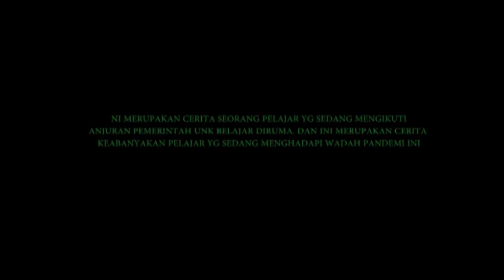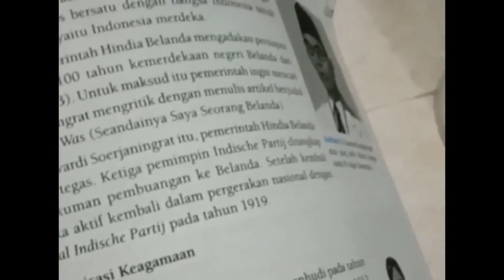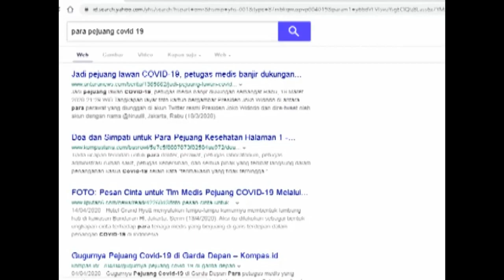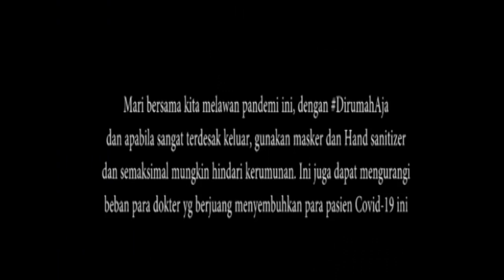Film Pendek Pemanfaatan Waktu Kosong Seorang Pelajar Di Situasi Pandemi Saat ini.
Film pendek ini hanya aspirasi anak sekolah dalam menjalani masa pandemi ini ditahun 2020 ini.